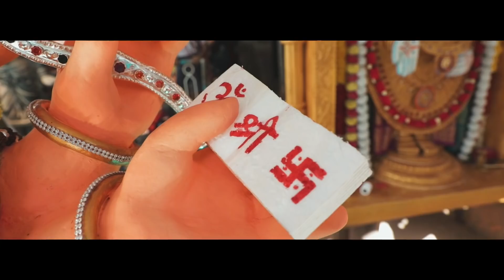Ganesh Chaturthi | Udupi | Life in reels | Jason Dsouza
Ganesh Chaturthi, also known as Vinayaka Chaturthi is a Hindu festival celebrating the birth of Ganesha. A ten-day festival, it starts on the fourth day of Hindu Lunisolar calendar month Bhadrapada, which typically falls in the months of August or September of the Gregorian calendar. The festival is marked with the installation of Ganesha clay idols privately in homes, or publicly on elaborate pandals (temporary stages). Public preparations for the festivities begin months in advance. Local Mandapa or Pandal's are usually funded either from donations by local residents or hosted by businesses or community organizations. The making of the Murti in Maharashtra usually begins with "Padya pooja" or worshipping the feet of Lord Ganesh. The Murti's are brought to "pandals" on the day or a day before the festival begins. The pandals have elaborate decoration and lighting. ( Source : Wikipedia )

Cheers.